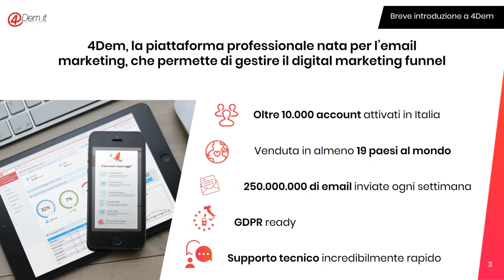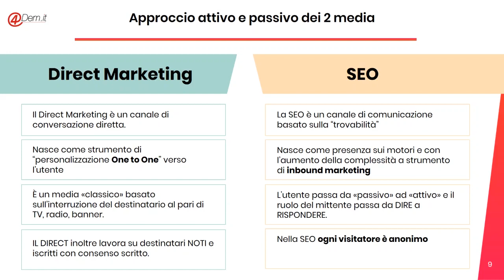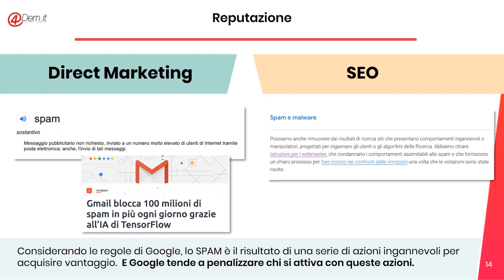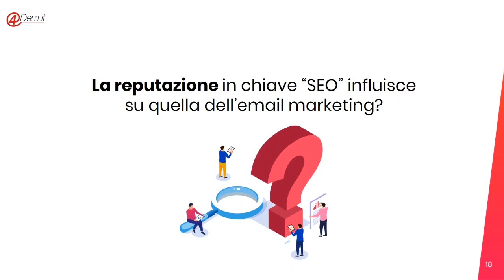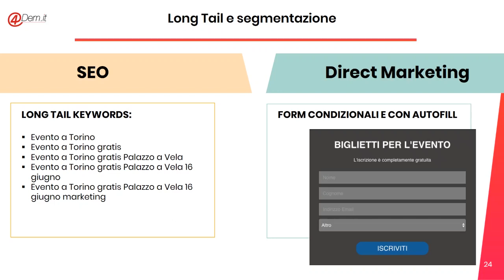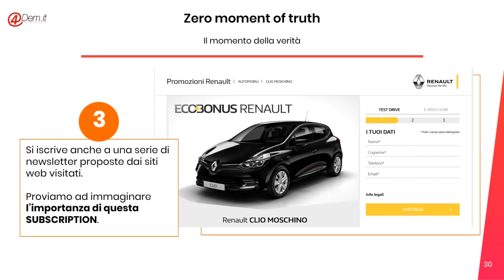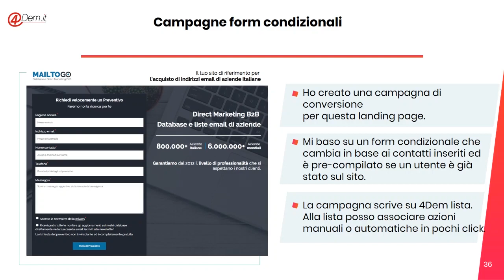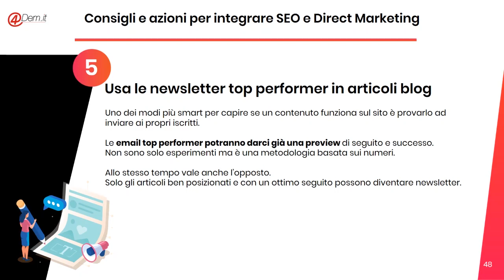Email Marketing e SEO, quando sito web e direct marketing lavorano insieme - Paolo Errico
Nell’ottica della gestione di un e-commerce o di un normale sito web ci sono 2 grandi elementi da considerare. Traffico di qualità e comunicazione diretta di qualità. SEO e Direct marketing assumono un ruolo decisivo. Se i contenuti e le strategie sono veramente quelle corrette. Case Histories e esempi pratici ci aiuteranno a capire meglio quale sinergia i 2 canali possono avere.